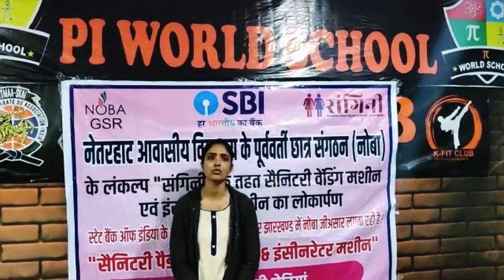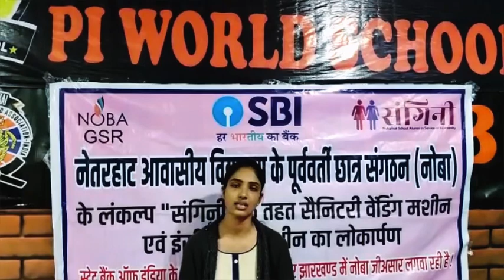"Empowering Futures: Transformative Feedback for Sangini Project's Initiative for Govt. Schools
"Empowering Futures: Transformative Feedback for Sangini Project's Sanitary Pad Initiative in Government Schools"

By conducting thorough impact assessments across these areas, the NOBA GSR Sangini project initiative can demonstrate its effectiveness in improving menstrual hygiene and contributing to broader health, education, and empowerment outcomes for women and girls in Bihar and Jharkhand.